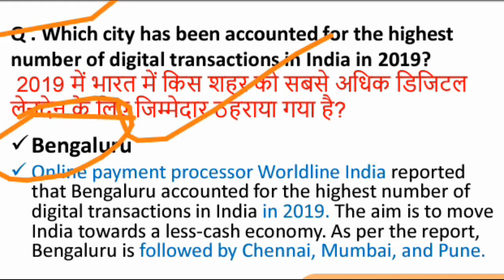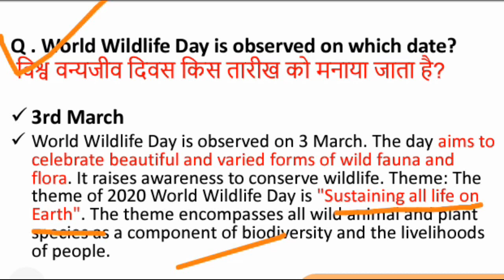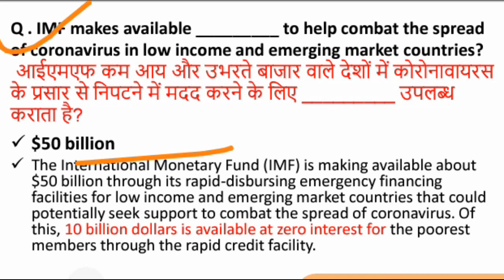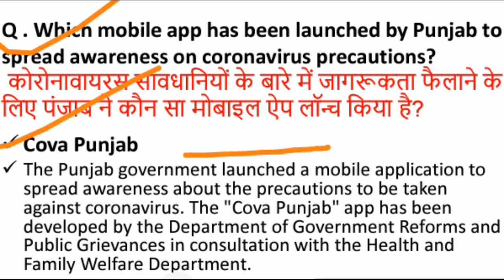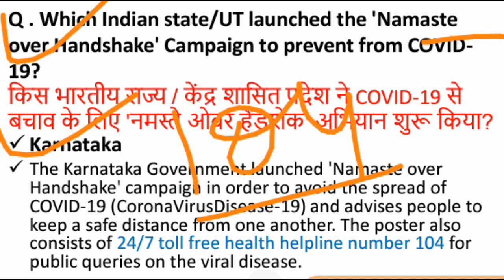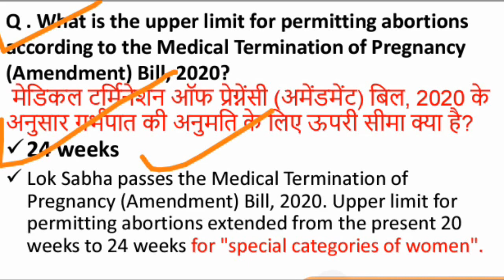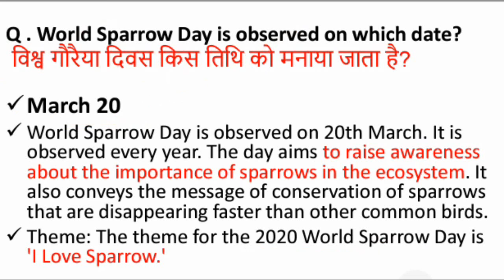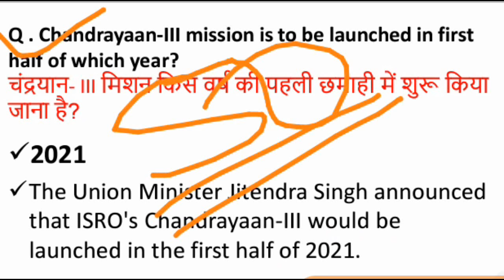Current Affairs : March 2020 | Top 50 Current Affairs MCQs of March 2020 in Hindi & English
march 2020 current affairs pdf download
current affairs for the month of march 2020
march all current affairs
march 2020 all current affairs
march all current affairs 2020